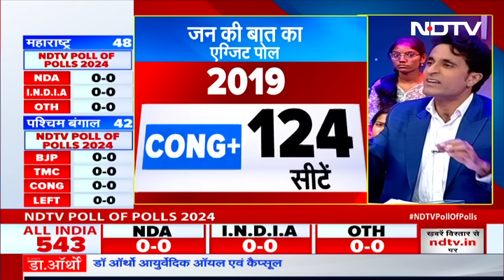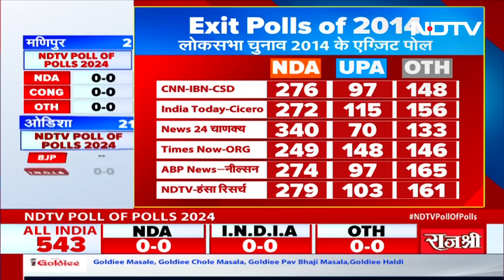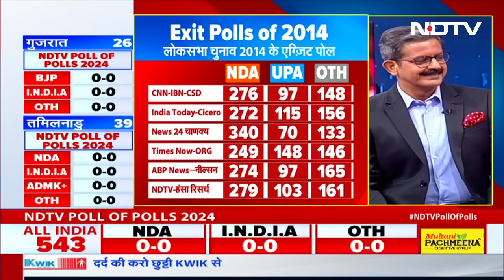Exit Poll 2024: Lok Sabha Elections 2014 और 2019 में कितने सटीक थे एग्जिट पोल Results?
Exit Poll 2024: लोकसभा चुनाव 2024 (Lok Sabha Elections 2024) के सातों चरण का चुनाव अब बस कुछ ही देर में संपन्‍न होने वाला है. 543 लोकसभा सीटों के परिणाम ईवीएम में कैद हो रहे हैं. अब लोगों को बेसब्री से इस बात का इंतजार है कि देश में अगली सरकार किसकी बनने जा रही है. क्‍या देश में तीसरी बार 'मोदी सरकार' आने वाली है या फिर कुछ उलटफेर होगा? विपक्षी गठबंधन 'इंडिया' भी इस बार जीत का दावा कर रहा है